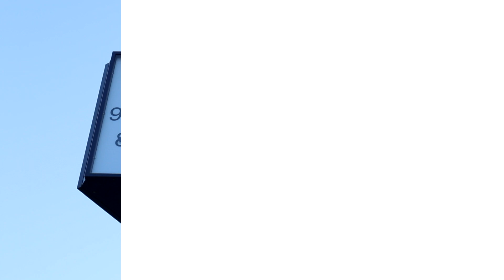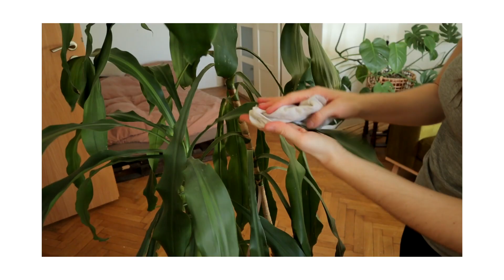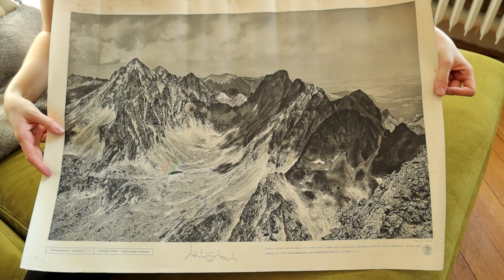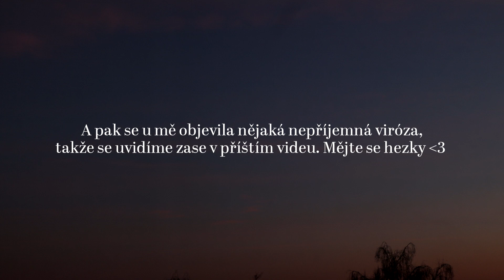Březnové vlogy ep. 2 | Sushi, zničená bunda, balíčky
Natáčím na bezzrcadlovku Canon EOS  M50
Videa upravuji v Sony Vegas Pro 15
Fotky v Adobe Photoshop CC 2021

Hudba